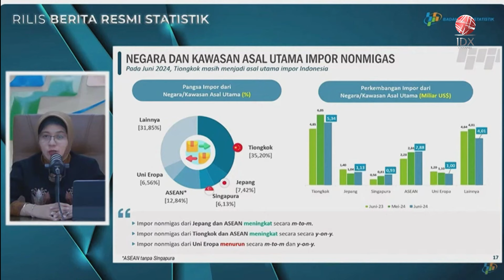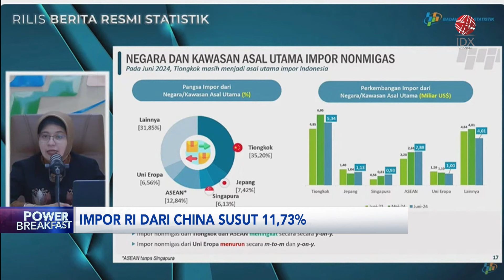Impor RI dari China Susut 11,73% | IDX CHANNEL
Badan Pusat Statistik mencatat, kinerja impor Indonesia pada Juni 2024 mencapai USD18,45 miliar atau menurun 4,89% dibandingkan pada Mei senilai USD19,4 miliar. Plt Kepala BPS, Amalia Adininggar Widyasanti mengatakan, impor Indonesia dari China tercatat sebesar USD5,34 miliar pada Juni 2024 turun 11,73% secara bulanan.